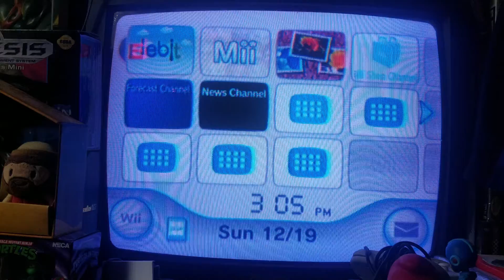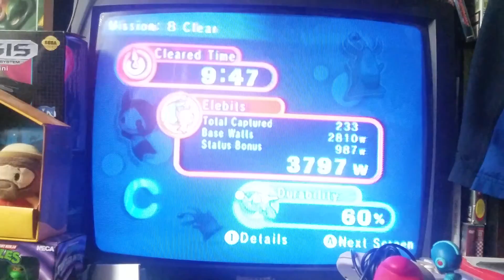Elebits (Wii, 2006) Mission 8 gameplay